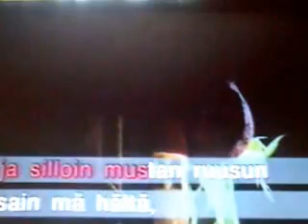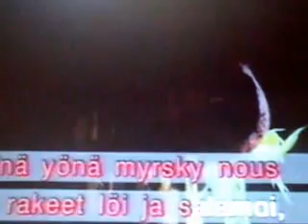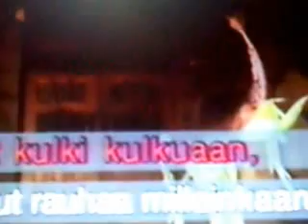MUSTA RUUSU -- TANE